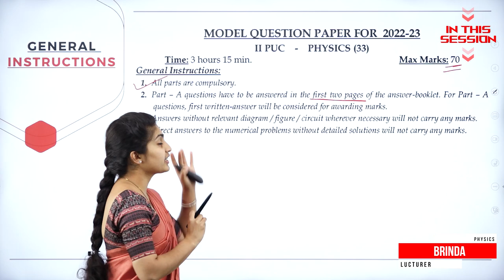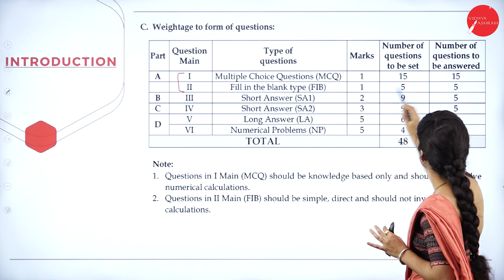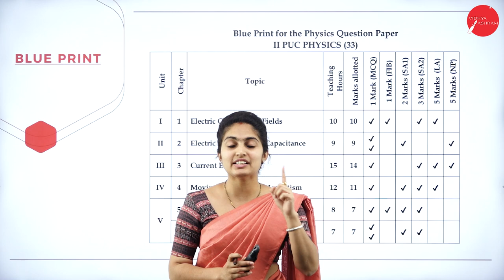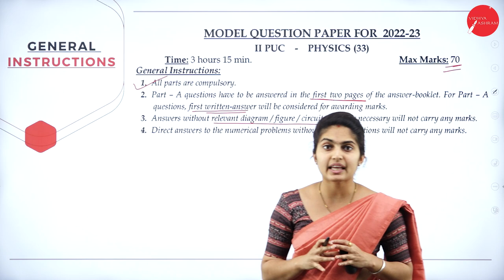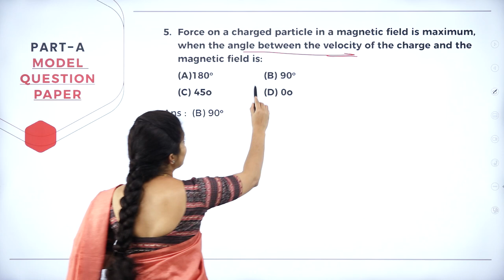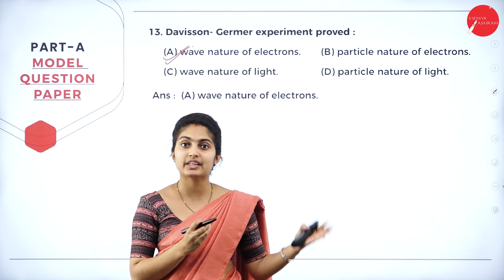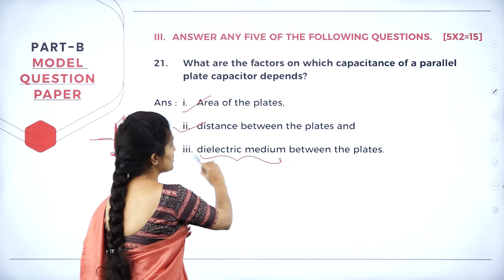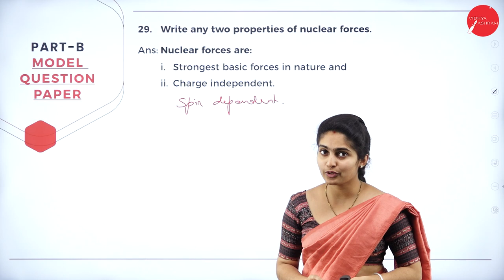DAY 46 | PHYSICS | II PUC | MODEL QUESTION PAPER 2022-2023 | L1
Class : II PUC
Stream : SCIENCE
Subject : PHYSICS
Chapter Name : MODEL QUESTION PAPER 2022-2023
Lecture : 1